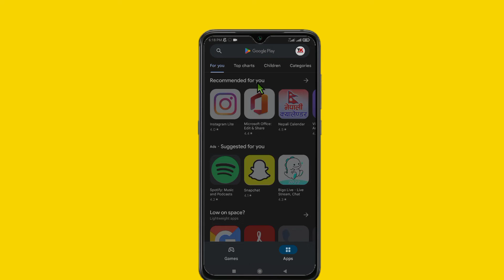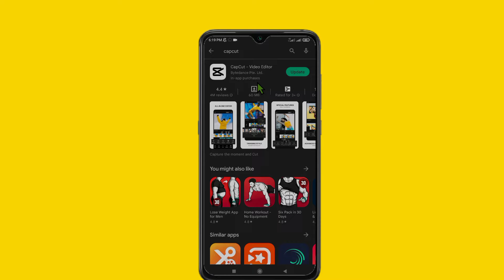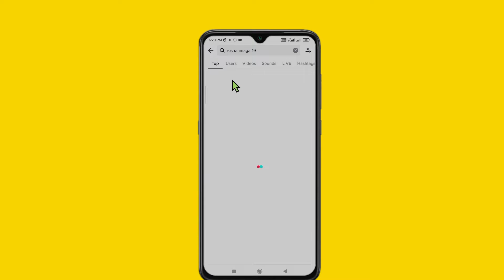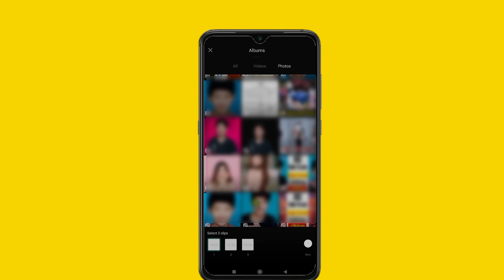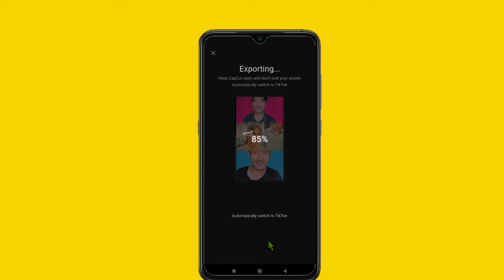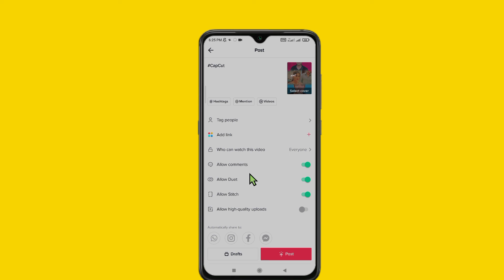new trending video editing capcut | editing tiktok video tutorial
About This
Hello Guys Yes video ma Tiktok ma trends video editing information share gareko xu |

Queries Solved
1. new trending video editing capcut
2. new trending video editing capcut 2022
3. new trending video editing capcut template 4. new trending video editing capcut
5. new trending video editing capcut today